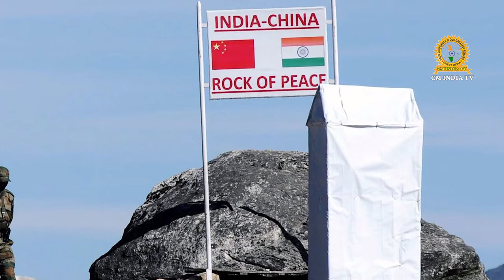छेड़ोगे तो छोड़ेंगे नहीं | indian vs china | Rajnath Singh | Rajnath Singh Warns China | Cine Aajkal